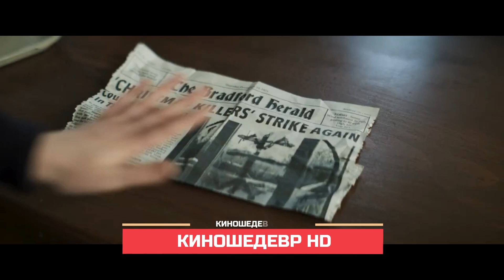Кто не спрятался Фильм Трейлер 2023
Оригинальное название: The Sacrifice Game.
Жанр: Ужасы.
Год: 2023 г.
Страна: США.
Режиссер: Дженн Уэкслер.
Продюсер: Дженн Уэкслер, Хезер Бакли.
Сценарий: Дженн Уэкслер.
Оператор: Александр Бюссье.
Композитор: Марио Севигни.

В  ролях: Мена Массуд, Оливия Уэлш, Хлои Ливайн, Гас Кенуорти, Мэдисон Бэйнс, Джорджия Акен, Дерек Джонс, Изабель Болтон, Патрик Кертон, Дуглас Кидд, Софи МакИнтош, Бэйзил МакКенна, Бейли Тейн.